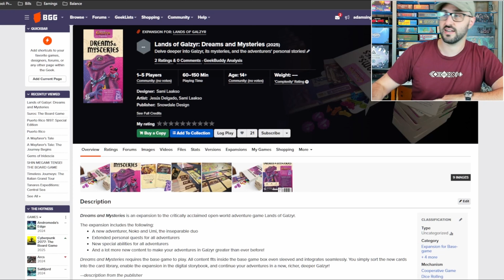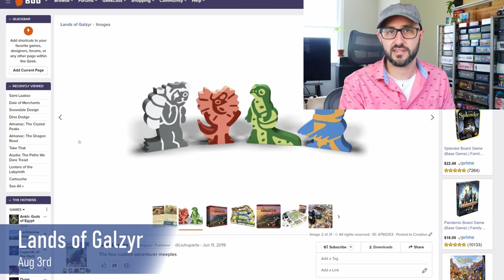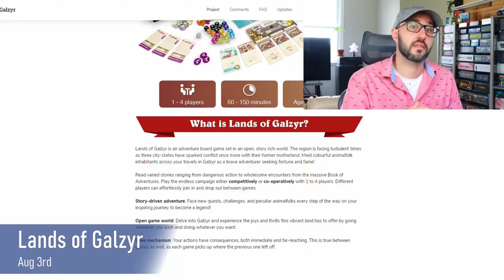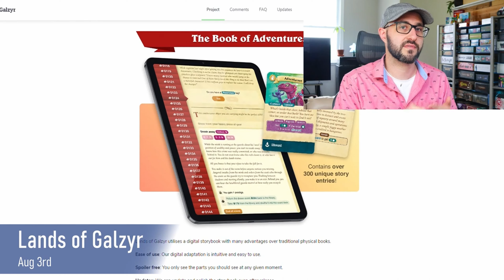Is Lands of Galzyr + Dreams and Mysteries Expansion for you? A Quick Overview!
ShelfClutter Logo if needed for sharing

Please keep in mind that all games are prototypes and some details provided in these videos may change in the final product! for you? A Quick Overview! for you? A Quick Overview!